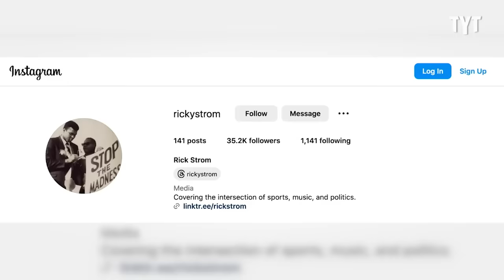MAGA Heckler Left SPEECHLESS by Comedian's Brilliant Response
This MAGA moron is definitely going to think twice before acting out a comedy show again. Rick Strom breaks it down.

Rick Strom